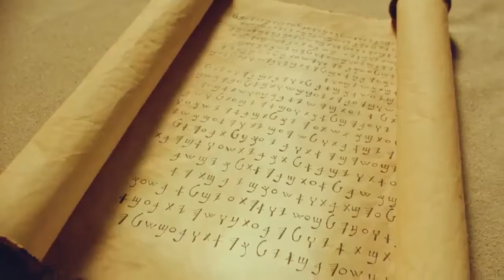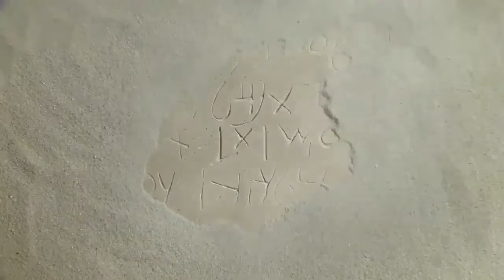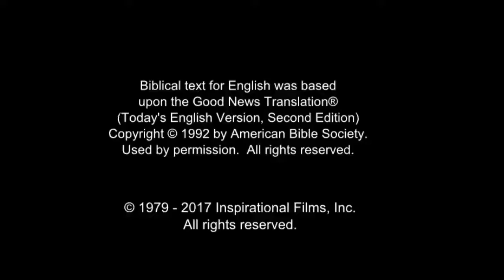All Nations Life Saving Message! Call On Jesus Name! Be Saved Forever! Risen Jesus Saves!!!(6)